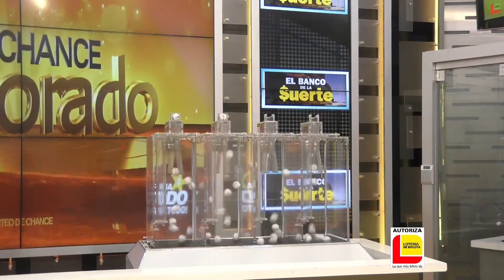EL DORADO TARDE Resultado del JUEVES 31 de marzo de 2022 ✅🥇🔥💰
Hola buenas tardes, te presentamos los resultados de las loterías y chances en Colombia, vamos con el Resultados del Chance Dorado tarde del JUEVES 31 de marzo de 2022.

el Resultado lotería de Bogotá JUEVES 31 de marzo de 2022
Resultado lotería del Quindío JUEVES 31 de marzo de 20222
Resultado Chontico JUEVES 31 de marzo de 2022

Resultados Lotería de Bogotá, Lotería del Quindío, Chontico millonario, y sorteo Astro Luna